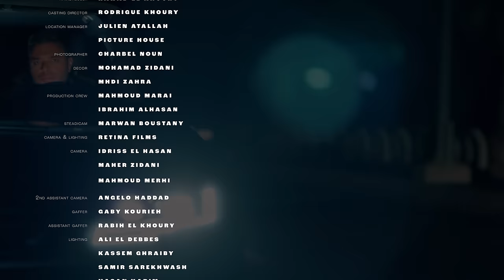كليب رامي صبري - بين الحيطان ( و بعدين يا سنيني ) 2024 / Ramy Sabry - Ben El Hettan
رامي صبري - بين الحيطان (و بعدين يا سنيني)
Ramy Sabry - Ben El Hettan [Official Music Video]

Lyrics: Amr ElMasry
Composed by: Amr Elkhodary
Arrangement, Mix & Master: Amr Elkhodary
Guitar: Mostafa Nasr
Social media and PR: Fatma Essayed
Production: R Music
Digital Distribution: Viral Wave

Lyrics:

وبعدين يا سنيني انا البعد آذيني
فراقه طلع عيني اتهديت
بشوف بعده مآسي لا نسيت ولا هكون ناسي
موجود في قلبي وراسي حنيت

بين الحيطان شايفه وشايف زمان
ذكريات في المكان مابتتنسيش
بعده الحياه صعبه وضايع وتاه قلبي اللي راح معاه ومارجعليش

ده كان بيننا ليالي وايام سابهالي وعايش علي حالي وموجوع
ده لو يرجه ثانيه ارتاح واعيش الدنيا بعديه مفيش عيشه تانيه وممنوع